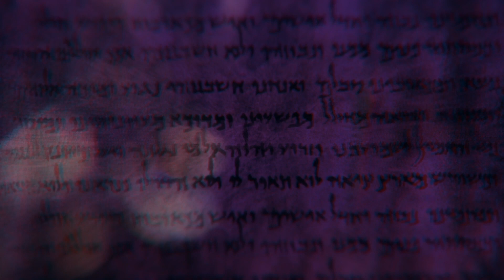AT WAR: " Spiritual Warfare - "Battle for the Fields" Luke 10:1-4, 16-20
Today we examine the larger picture on Spiritual Warfare.  Jesus sending the 72 gives us insight into our call, authority and power as followers of Jesus today.